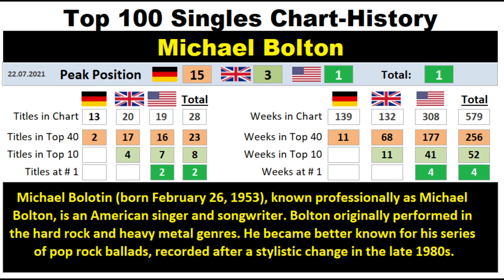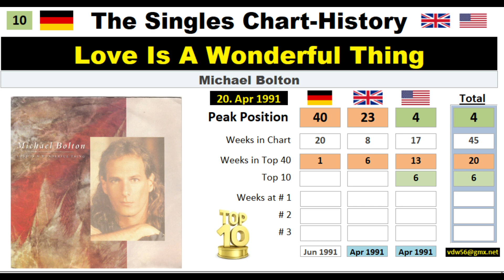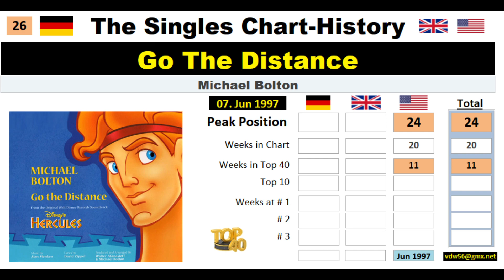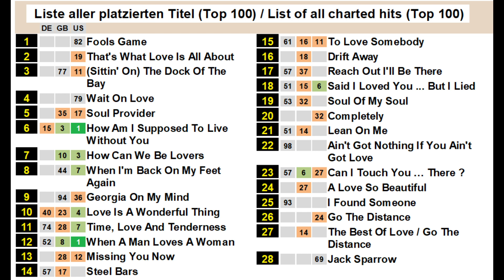Michael Bolton Singles-Chart-History Vol. 308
VIDEO: Singles-Chart-History   Vol. 308 MICHAEL BOLTON

Hi from Germany,

I would like to present one of my self-made videos called The Singles-Chart-History. It shows all the hits of

MICHAEL BOLTON
regarding British and German Top 100.

Together with a 15 seconds long music-clip you will get the picture sleeve and lots of information for all Top-100- hits in chronological order.

I hope you like it and leave some feedback!
Enjoy it and stay healthy!

Hallo,
aus meiner Video-Serie The Singles-Chart-History präsentiere ich Euch die TOP 100- Hits von
MICHAEL BOLTON
aus den offiziellen deutschen, britischen und US-amerikanischen Charts.